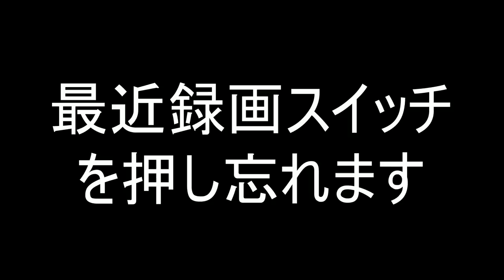【奇跡】空を撃ってただけなのに、珍しいキルが取れたｗｗｗ うなぎの実況 #8【スプラトゥーン２】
前➡勝ちが決まってる時に仲間たちと慣れあう瞬間が１番楽しいｗｗｗ うなぎの実況 #7
次➡協力して敵を倒したときに味方とナイスを一緒にする瞬間が１番楽しい!! うなぎの実況 #9

〒106-6137

『うなぎTwitter』

たまんてす*

か な え*

ちくわ

hona*

カマキリ

さおぷ

あっちゃん

猫大好き

のあ

ゆゆ

*川*ひぽす

芽衣さん

えみーじょ

ぽむもも

ぽむっと

とろとろ

山田いちか

のん。

ちちゃ

nano 。

めがねさん

パーカー

れいらに

。朱砂妃。